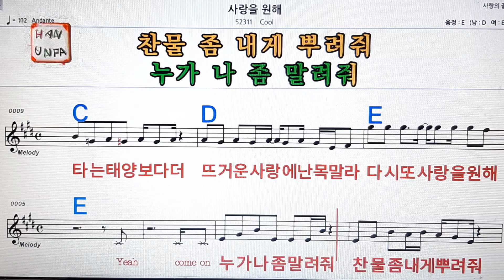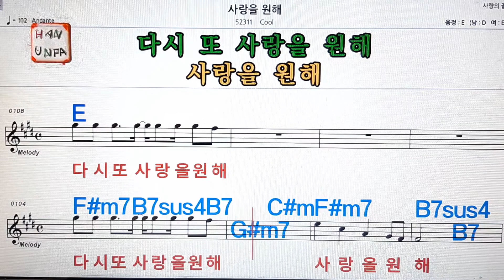사랑을 원해/Cool💋노래방, 가라오케, 코드 큰 악보,반주,가사💖Karaoke, Sheet Music, Chord, MR